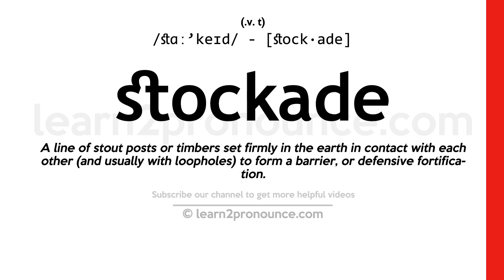Pronunciation of Stockade | Definition of Stockade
Stockade pronunciation | How to pronounce Stockade in English?
/stɑː`keɪd/
Meaning of Stockade | What is Stockade?
(1) (noun) a penal camp where political prisoners or prisoners of war are confined (usually under harsh conditions); (2) (noun) fortification consisting of a fence made of a line of stout posts set firmly for defense; (3) (verb) surround with a stockade in order to fortify;
What is Stockade | Stockade meaning and definition?